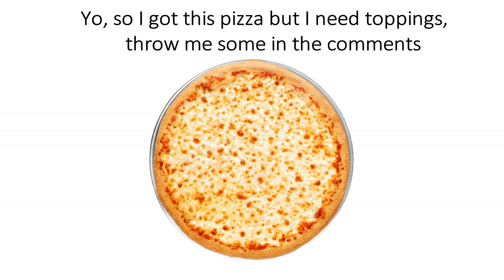Put toppings on this Pizza in the comments section below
please it is so plain